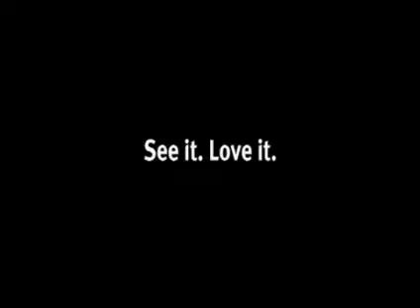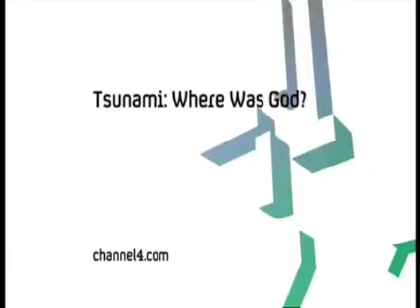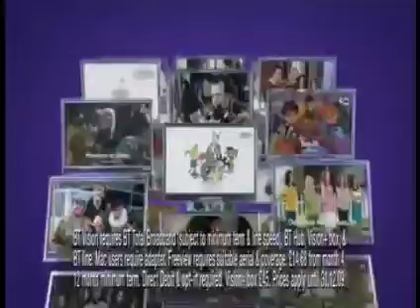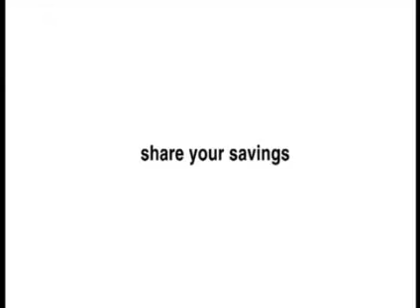Channel 4 - Adverts and Continuity (27 December 2009) (2)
footage credit: philosophyteacher
date provided by Courtney O'Sullivan